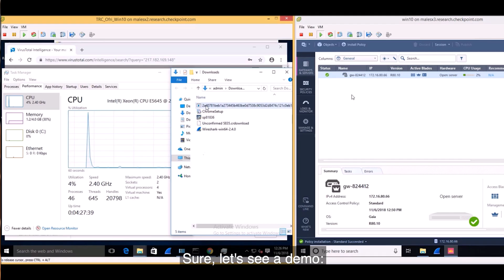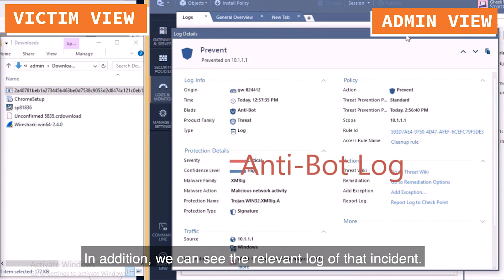Check Point Presents: Latest Developments in the World of Cryptojacking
In this session, we will discuss the relevant trends and attacks that we see today in the cryptojacking world including the new malware spotted in the wild – the king miner.